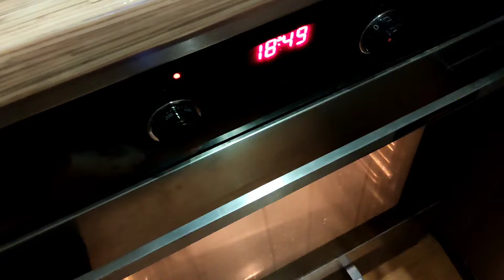PIECZEMY CYNAMONKI🍪😍, O PRACY W NIEDZIELĘ, CO Z NASZĄ EMPATIĄ ?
PIECZEMY  CYNAMONKI🍪😍👍